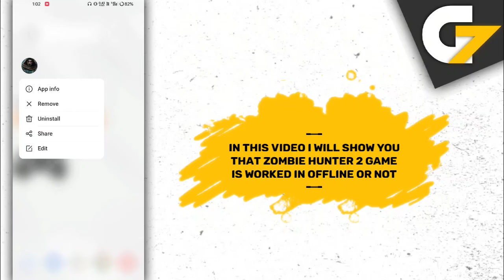Zombie Hunter 2 game offline or online ?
In this video I will show you that Zombie Hunter 2 game is offline or not.

Is Zombie Hunter 2 game work without internet connection or wifi?

Zombie Hunter 2 offline gameplay, Zombie Hunter 2 offline, Zombie Hunter 2 gameplay, Zombie Hunter 2 game, Zombie Hunter 2 game offline ya online.

G7 Assist.